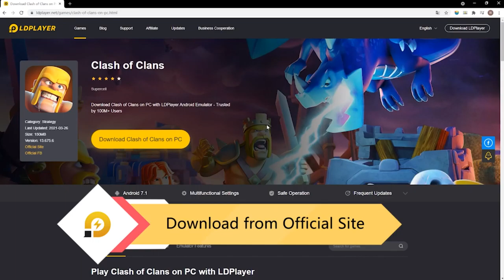HOW TO PLAY CLASH of CLANS ON LAPTOP